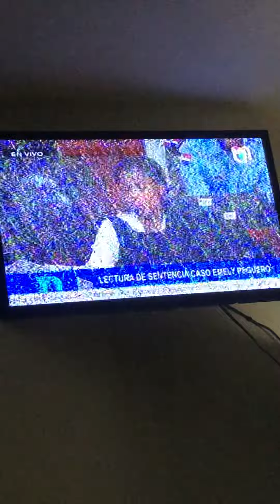SENTENCIA CASO EMILY PEGUERO